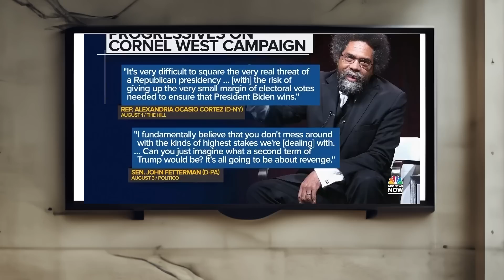Cornel West Leaves Critics SPEECHLESS on MSNBC!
🔥 FAMILY - STOP EVERYTHING You're Doing and WATCH This! 🔥 Dr. Cornel West just SHUT IT DOWN on MSNBC's Meet the Press! Want to know how he left everyone absolutely SPEECHLESS?🤯 Don't miss out on this game-changing interview that's making waves across both sides of the aisle. 🌊 Click play NOW to see cornelwest in one of his most AMAZING interviews. Dr. West spoke for US!